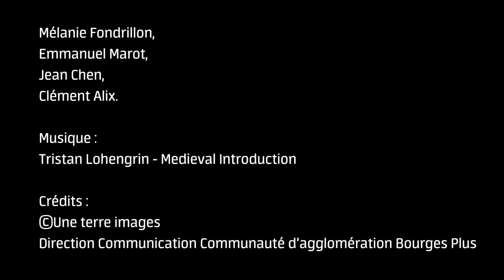Le quartier Avaricum au fil du temps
Entre 2009 et 2010, des fouilles ont été réalisées sur la ZAC Avaricum à Bourges. Celles-ci constituent aujourd’hui l’une des plus vastes opérations urbaines effectuées en France durant cette dernière décennie. Cette intervention a ainsi révélé les origines et le développement du quartier Avaricum, habité au Moyen Âge par des artisans et des commerçants (tanneurs, cordonniers, bouchers, teinturiers…).
Bande son "Le Réseau collectif"